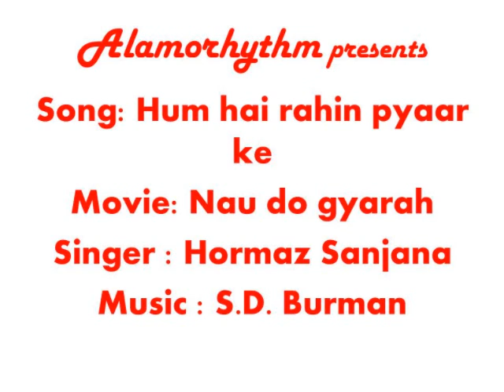Hum hai rahi pyaar ke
Hormazd Sanjana pays a tribute to Dev Anand